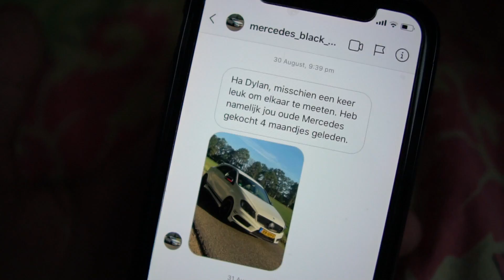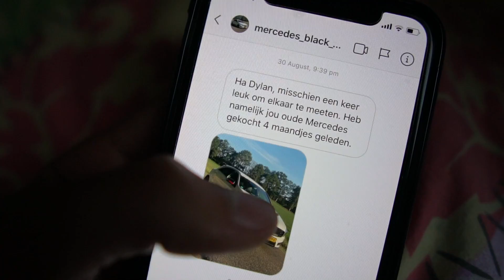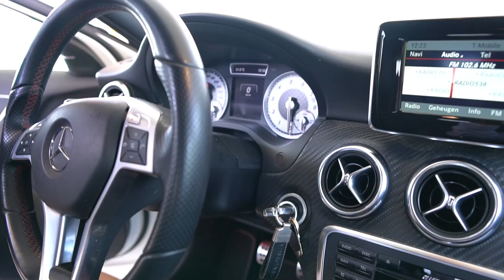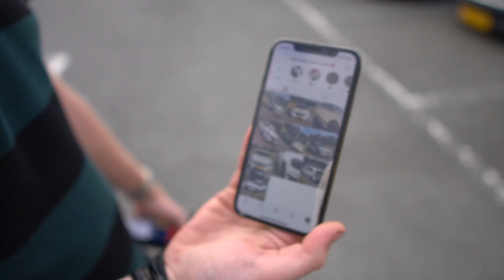IK HEB MIJN OUDE AUTO TERUG GEVONDEN OP STRAAT!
► Volg Shadowbee op Instagram!

► Volg Jeffrey zijn auto op Instagram!

✦ Koop nu jouw PEYS kleding!